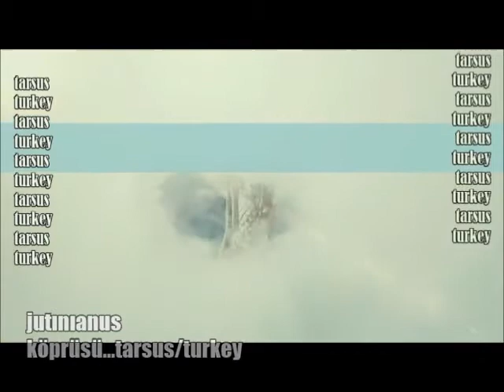DESTANIN YAZILDIGI YER...TARİHİ JUSTİNİANUS ( BAC )) KÖPRÜSÜ.....tarsus/turkey..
Molla kerim'im şahsında sembolleşen bütün kahramanlarımızın anısına. DESTANIN YAZILDIGI YER...TARİHİ JUSTİNİANUS ( BAC )) KÖPRÜSÜ. tarsus/turkey. Tarsus halkı, yurdumuz işgal altındayken, Milli Mücadele ateşini yakan, toprağını, namusunu ve bayrağını savunmak için muhteşem bir direnişle destan yazan bir halktır. Milletimizin cesaretini, yiğitliğini, genç-yaşlı, kadın-erkek demeden tüm dünyaya gösteren bu tarihi şehirde, 27 Aralık 1921 tarihinde ilk olarak Tarsus'ta Molla Kerim'in Kuvay-i Milliye güçlerine destek vererek ateşlenmiş olan bağımsızlık mücadelesi...